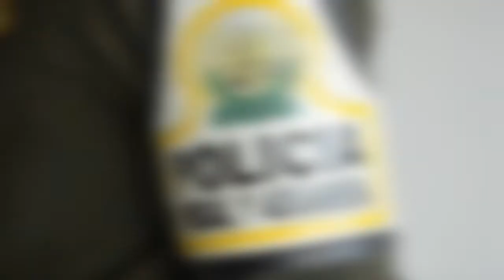POLICÍA CAPTURADO EN ARAUCA POR CORRUPCIÓN FUE ENVIADO A LA CÁRCEL